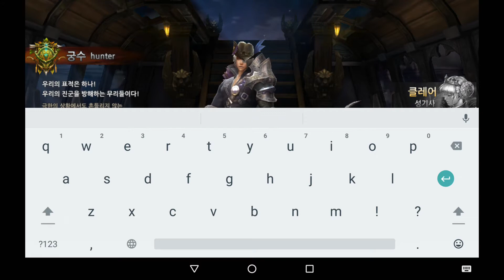THE KING'S WAY Android Gameplay (KR)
*Thank you for your support! THE KING'S WAY Gameplay by Smilegate Megaport

Game Description:

◆ ◆ game introduction
Be the hero is led by a monarch won the league!
Fierce battle to become the emperor, the king uigil League conquest RPG!
- "The King's Way 'CBT Course Length: 11/3 (Thu) ~ 11/7 (Mon) where 5 days!
- Contributors: CBT Anyone can participate!

■ Only the strong dominate the territory!
- To expand the territory tile one space to subdue the kingdom
- Ppaetgo charming hero deprived of scenarios that melted into the kingdom conquered!

■ Every day new benefits system in the league!
- Starting with the League, concludes the league! Please experience the fierce battle for Building a reputation
- Powerful league rewards given day depending on the ratings and rankings!

■ strategic offensive and defensive play of the siege!
- A combination of hero and defense Defend your Castle
- Do you have experience in the strategic play of a control fun